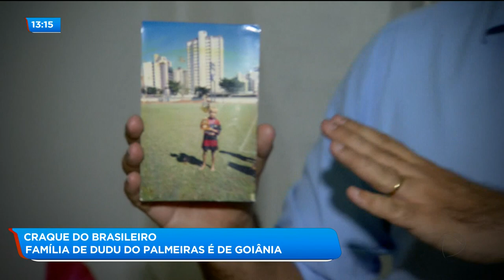CRAQUE DO BRASILEIRO: FAMÍLIA DE DUDU DO PALMEIRAS É DE GOIÂNIA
E o craque do campeonato brasileiro, o atacante Dudu brilhou na conquista do título do Palmeiras. E todo mundo sabe que ele é daqui de Goiânia, né. Hoje você vai conhecer um pouco mais da família dele.